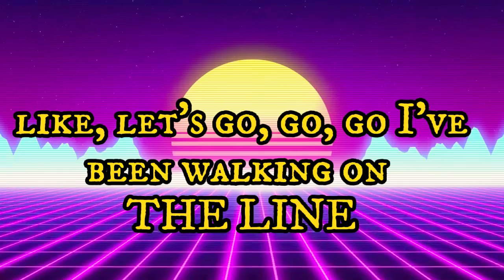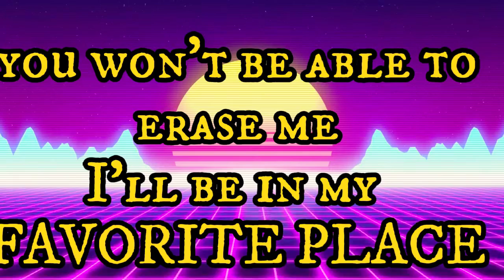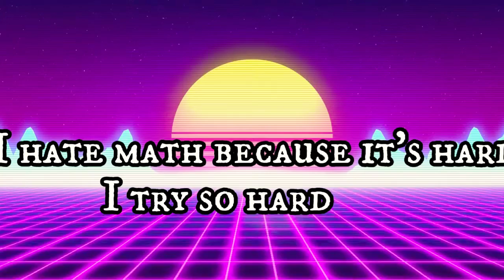Joshua 25K- Confused (Official Lyric Video) Prod.Genesis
Why I started making music?
I make music and I'm 13 and I just wanted y
To get my music heard because i like music and I listened to a lot of music.

Also, all my songs are Copyright-Free Means you can re-upload my songs to your channel and not get a claim!

Prod.Genesishow to make music on a iPhonehow to make better music videos,